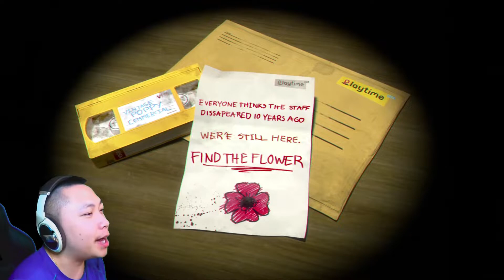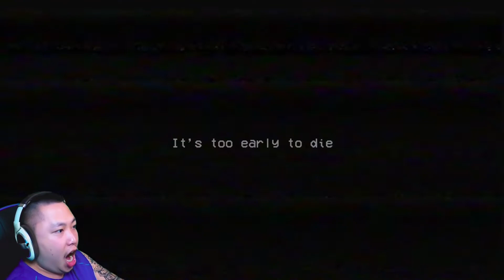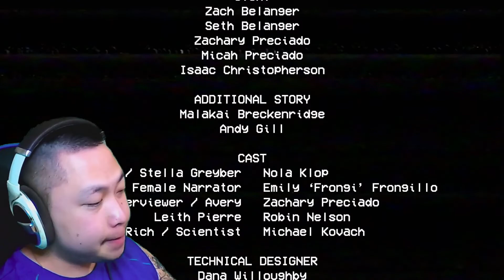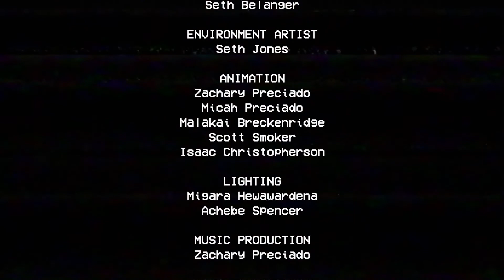WHY DID I COME HERE | Poppy Playtime (Horror Game)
Every employee that worked here disappeared mysteriously, after 10 years I decide to go investigate and uncover some secrets.
You know what time it is? Its PLAYTIME!